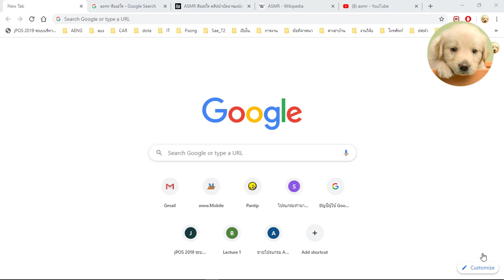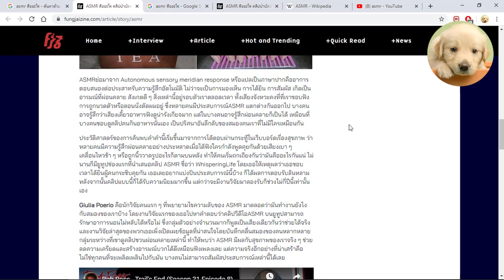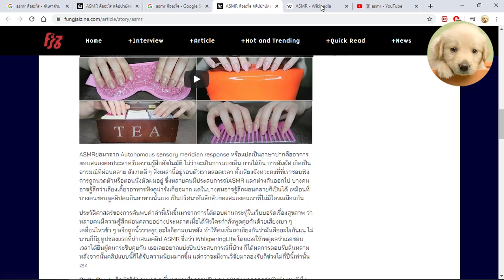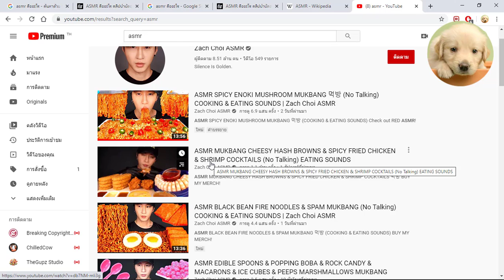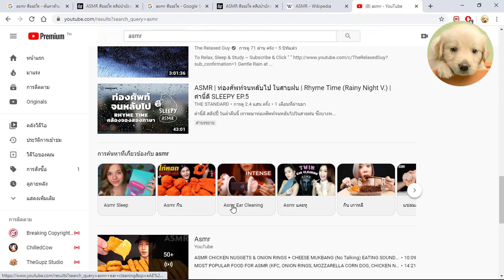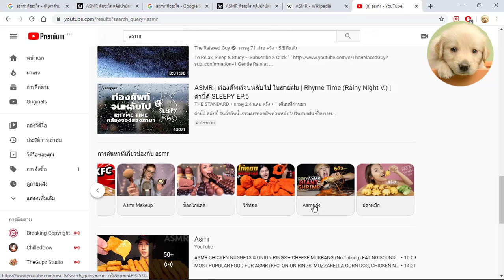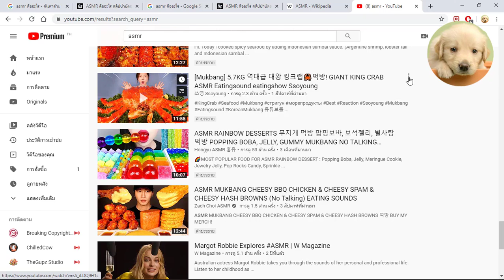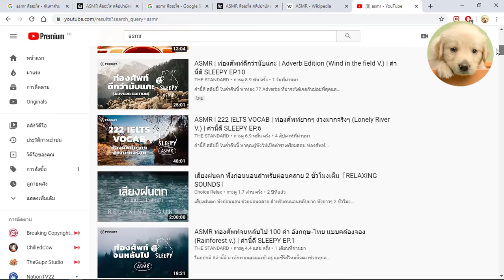รีวิว ASMR บำบัดอารมณ์ความรู้สึกด้วยเสียงกระซิบให้เสียวซ่านไปทั้งสมอง - Song3672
ASMRย่อมาจาก Autonomous sensory meridian response หรือแปลเป็นภาษาปากคืออาการตอบสนองต่อประสาทรับความรู้สึกอัตโนมัติ ไม่ว่าจะเป็นการมองเห็น การได้ยิน การสัมผัส เกิดเป็นอารมณ์ที่ผ่อนคลาย สังเกตดี ๆ สิ่งเหล่านี้อยู่รอบตัวเราตลอดเวลา ทั้งเสียงจังหวะคงที่ที่เราชอบฟัง การถูกนวดตัวหรือตอนนั่งตัดผมอยู่ ซึ่งหลายคนมีประสบการณ์ASMR แตกต่างกันออกไป บางคนอาจรู้สึกว่าเสียงเคี้ยวอาหารฟังดูน่ารังเกียจมาก แต่ในบางคนอาจรู้สึกผ่อนคลายก็เป็นได้ เหมือนที่บางคนชอบดูคลิปคนกินอาหารนั่นเอง เป็นปริศนาอันลึกลับของสมองคนเราที่ไม่มีใครเหมือนกัน

ประวัติศาสตร์ของการค้นพบคำคำนี้เริ่มขึ้นมาจากการโต้ตอบผ่านกระทู้ในเว็บบอร์ดเรื่องสุขภาพ ว่าหลายคนมีความรู้สึกผ่อนคลายอย่างประหลาดเมื่อได้ฟังใครกำลังพูดคุยกันด้วยเสียงเบา ๆ เคลื่อนไหวช้า ๆ หรือถูกนิ้ววาดรูปอะไรก็ตามบนหลัง ทำให้คนเริ่มถกเถียงกันว่ามันคืออะไรกันแน่ ไม่นานก็มียูทูปช่องแรกที่นำเสนอ เธอเลยอยากแบ่งปันประสบการณ์นี้บ้าง ก็ได้ผลการตอบรับล้นหลาม หลังจากนั้นคลิปแบบนี้ก็ได้รับความนิยมมากขึ้น แต่กว่าจะมีงานวิจัยมาลองรับก็ช่วงไม่กี่ปีนี้เท่านั้นเอง

ตอนนี้ คลิปASMR เป็นที่แพร่หลายมาก ๆ บน YouTube คนเริ่มสร้างช่องใหม่ ๆ เพื่อทำคลิปแบบนี้โดยเฉพาะและสร้างสรรค์แนวทางใหม่ ๆ ตลอดเวลาเพราะมีการแข่งขันที่สูงมากก็ต้องพยายามแตกต่างจากคนอื่น โดยใช้อุปกรณ์ที่แปลกประหลาดขึ้นเรื่อย ๆ ทั้งการปักเข็มบนตุ๊กตาวูดู นั่งมองยาลดกรดฟูฟ่องในแก้วน้ำหรือการบดขนมอบกรอบ บ้างก็มาเป็นหนัง sci-fi เลย บ้างก็สร้างความแตกต่างด้วยการทำคลิป ManlyASMR เพราะไม่ชอบอุปกรณ์สำหรับผู้หญิง ในคลิปก็ขนมาทั้งแจ็คเก็ตหนัง รองเท้าบู๊ตและเคาะกระป๋องเบียร์ หลายคนก็เปิดตัวเป็น ASMRtist หรือศิลปินนักทำคลิปผ่อนคลายหลายนี้เลยทีเดียว อุปกรณ์บันทึกเสียงสำหรับคลิปเหล่านี้ก็ไปไกลขึ้นเรื่อย ๆ  ยิ่งได้ฟังบนหูฟังดี ๆ นี่เคลิ้มจนแทบหลับการอากาศไปเลย

ASMR บำบัดอารมณ์ความรู้สึกด้วยเสียงกระซิบให้เสียวซ่านไปทั้งสมอง - Song3672